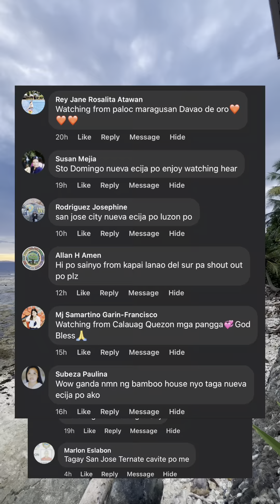Binalot ng bamboo ang modern bamboo house | Norme Garcia